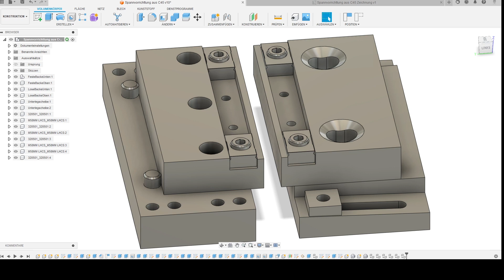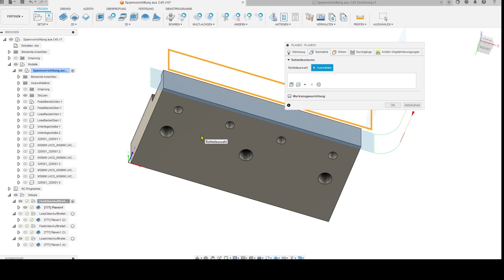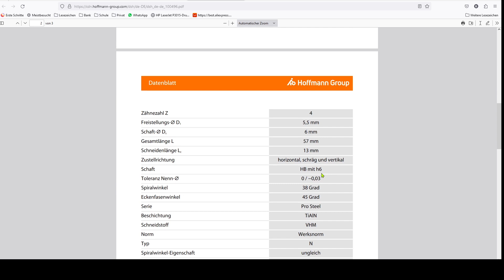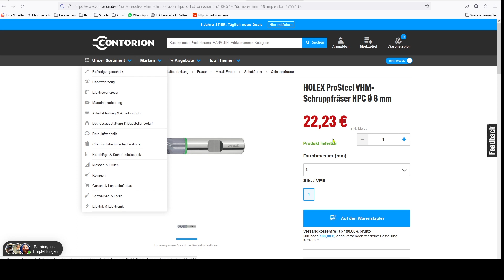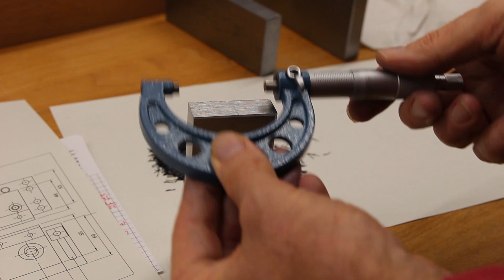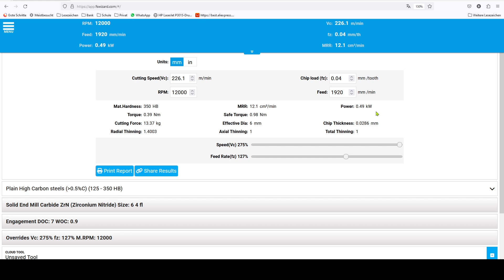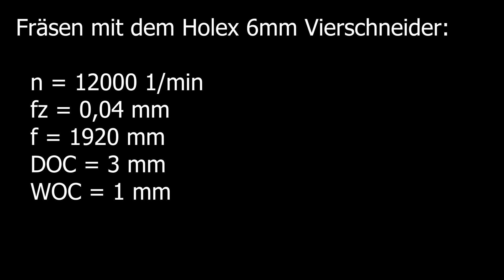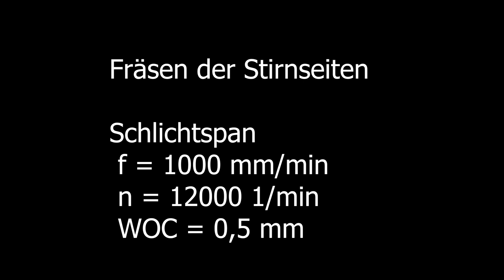Milling steel on my DIY milling machine part 1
Steel plates made from C45 are milled to external dimensions. A solid carbide HPC (High Performance Cutting) milling cutter from Holex is used for this.
With smaller cutter diameters (4 or 5mm), milling should also work with a 2-pole standard spindle, with appropriate reserves. A 2.2KW Chinese spindle has approx. 0.8Nm at 12000 rpm, my 4-pole spindle has 1.2Nm. For a soft steel such as ST37 or C45, you could mill with a 5mm milling cutter at a speed of approx. 16000rpm.
Of course, the spindle bearings are also subjected to greater stress with higher cutting forces, so try it out at your own risk!
Subtitles are available for some languages.

Es werden Stahlplatten aus C45 auf Außenmaß gefräst. Hierzu wird ein VHM-HPC-Fräser (High Performance Cutting) der Firma Holex verwendet.
Mit kleineren Fräserdurchmessern   (4 oder 5mm) sollte das Fräsen, mit entsprechenden Reserven,  auch mit einer 2-poligen Standardspindel funktionieren. Eine 2,2KW China-Spindel hat bei 12000 rpm  ca. 0,8Nm meine 4-polige hat da 1,2Nm. Für einen weichen Stahl wie ST37 oder C45 könnte man bei einem 5mm Fräser mit einer Drehzahl von ca. 16000rpm fräsen.
Natürlich werden die Lager der Spindel bei größeren Schnittkräften auch stärker beansprucht, daher Ausprobieren auf eigene Gefahr!